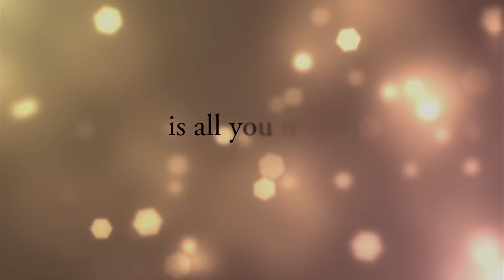Somebody's Child - OFFICIAL TRAILER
A divine twist of fate causes Constance Rivers (Lynn Whitfield) and her son Douglas (Michael Jai White) to open their hearts to ex-convict, Benjamin Sparks (Byron Minns). While on the brink of losing her battle with kidney disease, Constance's near death confession causes her past and present to instantly collide. SOMEBODY'S CHILD is a heartwarming story about a son losing hope, a mother gaining faith, and God's divine and perfect plan.